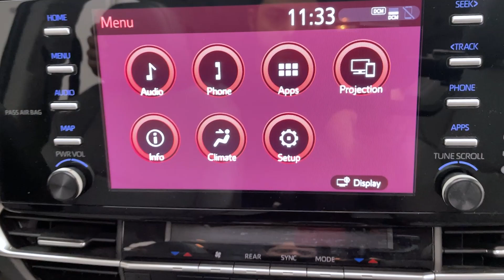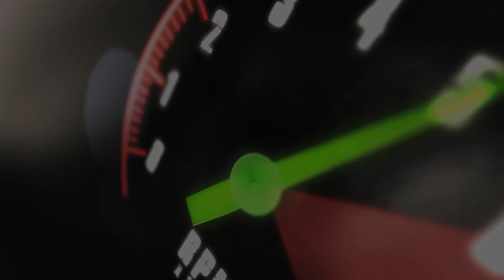2021 Toyota Sienna Hybrid XLE | fast.ridetime.ca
2021 Toyota Sienna XLE FWD Continuously Variable (ECVT)
2.5L 4-Cylinder 16V DOHC
Predawn Gray Mica